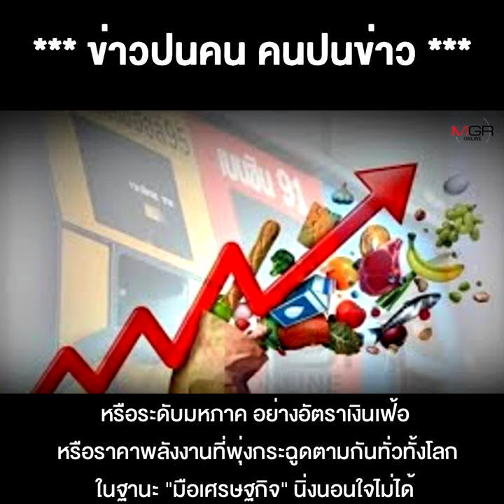“จอมยุทธ์กวง” หวนยุทธจักรการเมือง นั่งประธานพรรคสร้างอนาคตไทย ออกหน้าฉากด้วยตัวเอง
08/09/2022 “จอมยุทธ์กวง” หวนยุทธจักรการเมือง นั่งประธานพรรคสร้างอนาคตไทย ออกหน้าฉากด้วยตัวเอง ชัดเจนว่าไม่ได้มาเล่นๆ
**“จอมยุทธ์กวง” หวนยุทธจักรการเมือง นั่งประธานพรรคสร้างอนาคตไทย ออกหน้าฉากด้วยตัวเอง ชัดเจนว่าไม่ได้มาเล่นๆ เสริมโหวงเฮ้ง “สร้างอนาคตไทย” ดูดีไม่น้อย